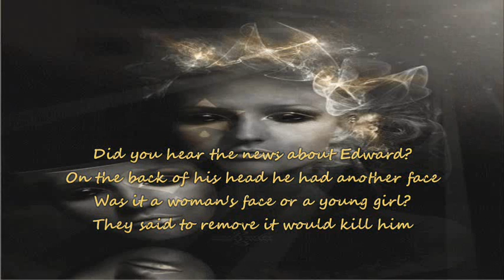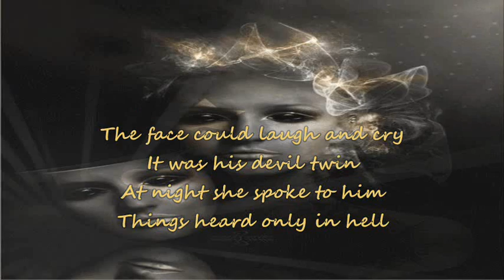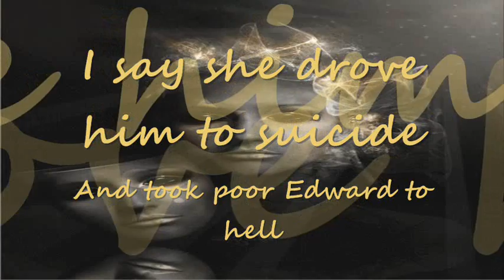Tom Waits - Poor Edward (Lyrics)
"I say she drove him to suicide
And took poor Edward to hell.."